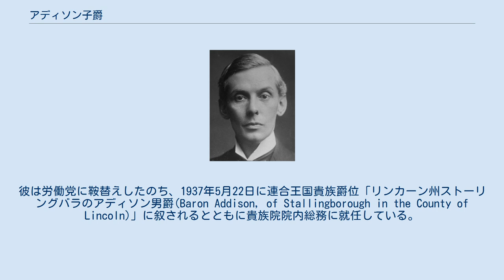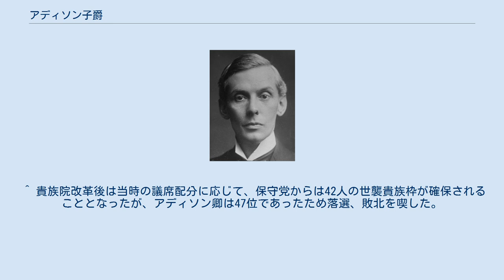アディソン子爵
アディソン子爵(英: Viscount Addison)はイギリスの子爵、貴族。
政治家クリストファー・アディソンが1945年に叙されたことに始まる。
 初代子爵クリストファー・アディソン クリストファー・アディソン(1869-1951)は自由党の政治家として活動して、保健相や復興相を歴任した。
彼は労働党に鞍替えしたのち、1937年5月22日に連合王国貴族爵位「リンカーン州ストーリングバラのアディソン男爵(Baron Addison, of Stallingborough in the County of Lincoln)」に叙されるとともに貴族院院内総務に就任している。
さらに1945年総選挙に労働党が勝利すると、同年7月2日付で「アディソン子爵(Viscount Addison)」に昇叙した。
初代子爵ののちはその息子クリストファーが爵位を襲った。
 2代子爵クリストファー(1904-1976)には男子がなかったため、爵位は弟マイケル(3代子爵、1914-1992)が相続して、以降はその直系男子によって爵位の継承がなされている。
 4代子爵ウィリアム(1945-)は1999年貴族院法制定まで貴族院においてその議席を占めたが、のちの互選ではその選から漏れた。
彼が2020年現在のアディソン子爵家現当主である。
 一族の邸宅は、ピーターバラ州アウンダルに位置するチャーン・バーン(Churn Barn)。
 現当主である第4代アディソン子爵ウィリアム・アディソンは、以下の爵位を有する。
 法定推定相続人は現当主の息子であるポール・ワンド・アディソン(1973-)閣下。
 ^ 貴族院改革後は当時の議席配分に応じて、保守党からは42人の世襲貴族枠が確保されることとなったが、アディソン卿は47位であったため落選、敗北を喫した。